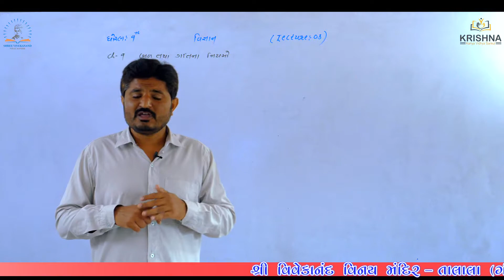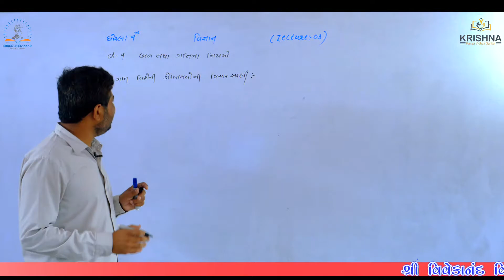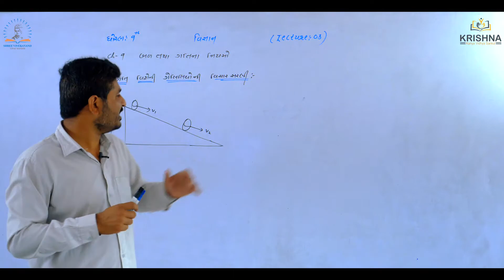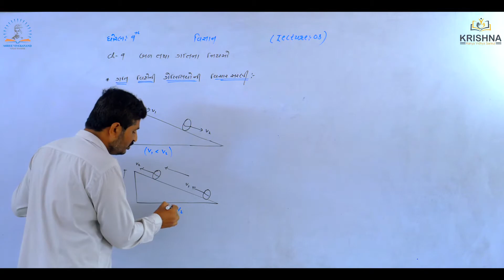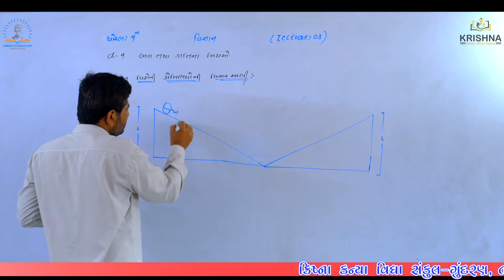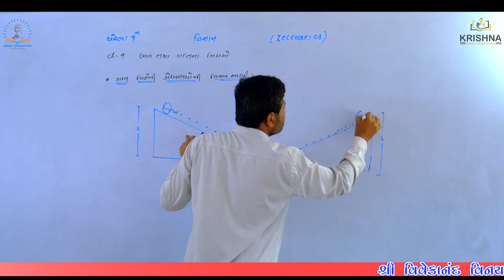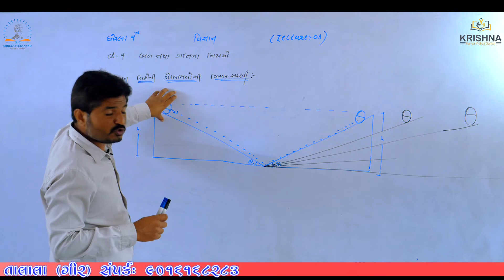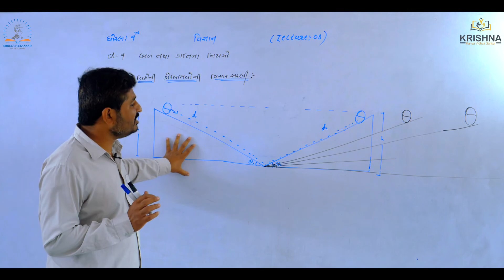Std:09 | Science| Chapter-9- બળ તથા ગતિ ના નિયમો| Lecture-03 | by Prajesh Sir | NCERT/GSEB